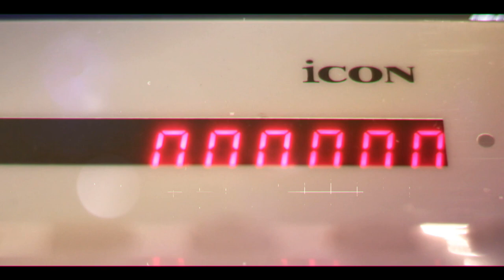Emiliano Agüero Cortés - DRUM SESSION - FECUNDA SEMILLA (Ch y Matacos)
Drumcam interpretando FECUNDA SEMILLA (Christian Herrera y Matacos)
Emiliano Agüero Cortés / BATERÍA

Grabado en Trece8Tres Estudio, Tucumán-Argentina
Mezcla y máster, Emiliano Agüero Cortés